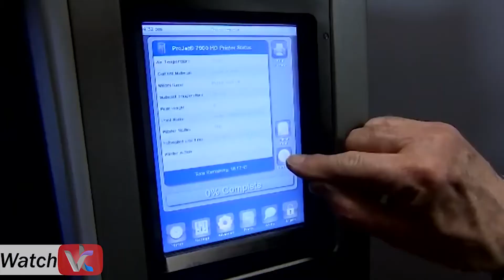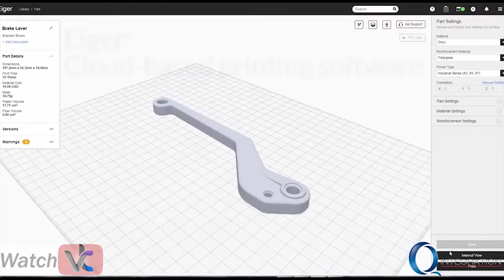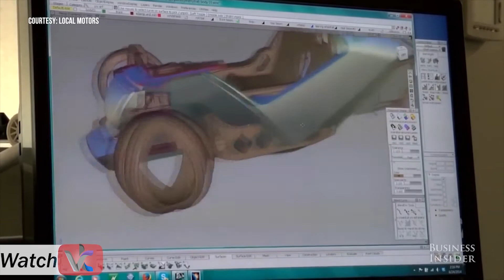الطباعة ثلاثية الابعاد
في ديسمبر  2014 علي بعد الاف الكيلو مترات فوق سطح الارض و انعدام الجاذبية  وكالة الفضاء الدولية  كان عندها مشكلة في بعض قطع غيار المركبة اللى استهلكت ولازم تتغير
فورا !!
المشكلة ان  قطع الغيار دي موجودة في محطة ناسا في امريكا  علي بعد 350 كيلو من سطح الارض
تاريخ الطباعة المجسمة عدي بمراحل كتير هنتكلم عليها في حلقة منفصلة لكن دلوقت هنرجع  لنوفمبر 2014
(  وتم اختبار الفكرة و لكن كان السؤال ...
هل مع انعدام الجاذبية و انخفاض الحرارة في المحطة الدولية  هل هينفع طباعة المجسمات زي الارض ..
و بالفعل في ديسمبر 2014 كان في جدول لرحلة محطة الفضاء الدولية واخدو معاهم 3d printer او الطابعة المجسمة
و بداءت الاختبارات علشان تتم طباعة المجسمات علي الارض و الفضاء و يتم مقارنة المجسمات المطبوعة علي الارض والمطبوعة علي المحطة الدولية ب الجهاز الحقيقي
و كانت النتائج مذهلة تقريبا وصلت 100% بين النسخ الاصلية و المطبوعة
لدرجة الاستنساخ

تقديم واعداد  | محمد جمال

مونتاج و اخراج | ايمن غريب